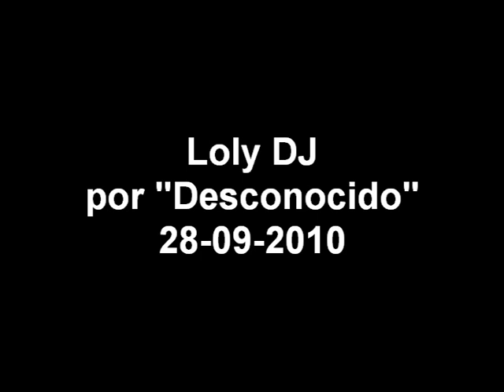Loly DJ - Autor Desconocido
Dedidacada a toda la gente que esta hasta las pelotas de Loly DJ PAGINA OFICIAL
Si te gustan mis vídeos y quieres ayudarme a seguir subiendo contenidos, puedes hacer una donación en el enlace

Muchas gracias compañero !